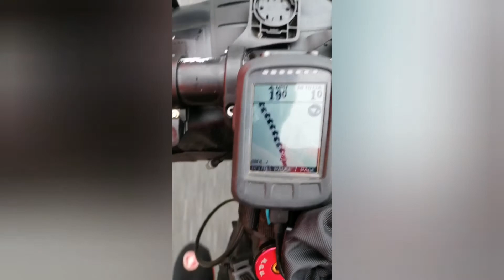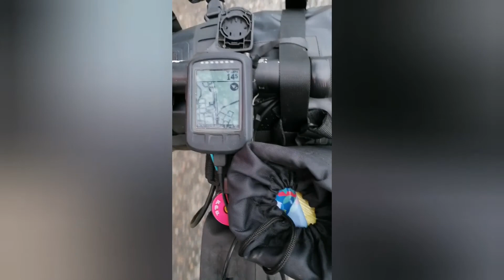The Scotland Adventure.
Welcome back to you all. This video then is from my recent work trip to Scotland. I had a blast, found some amazing Tracks and trails and overall achieved my aim for being up there. Scotland is an awesome, beautiful country which is fantastic and a pleasure to ride around. I'll be talking about my future plans and showing you bits of equipment I'm currently testing.